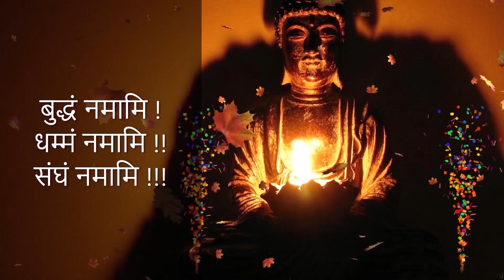Ep1491 | दुनियां भर के सुुखभोग से श्रेष्ठ है एक स्रोतापत्ति | Shrestha Hai Ek Srotapatti | DD*338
By

दुनियां भर के सुुखभोग से श्रेष्ठ है एक स्रोतापत्ति |
Duniya Bhar Ke Sukhbhog Se Shrestha Hai Ek Srotapatti

1. BUDDHA'S TEACHINGS बुद्ध-शिक्षा

1. BUDDHA'S TEACHINGS बुद्ध-शिक्षा

Ep1346 | शील जानना ही नहीं, पालन भी करना है | Shil Janana Hi Nahi, Palan Bhi Karana Hai | DD*318

Ep1358 | दुनिया के सर्वश्रेष्ठ सात धन क्या है – जान लो | Sarvashrestha Sat Dhan Kya Hai | DD*319

Ep1361 | कौन है जिम्मेदार अपनी पुण्य और पाप के लिए | Kaun Hai Jimmedar apani Punya Aur Pap | DD*320

Ep1394 | धम्म सुनने से कल्याण ही है, हानी नहीं | Dhamma Sunane Se Kalyan Hi Hai | DD*329

Ep1458 | यही तो है दान और त्यागधन | Yahi To Hai Dan Aur Tyagadhan | Saptaratna Dhan | DD*334

Ep1470 | दुर्लभ यह जीवन को कैसे सार्थक करोगे ? | Durlav Yeh Jivan Ko Kaise Sarthak Karoge | DD*336

Ep1485 | जीवन सार्थकता के लिए बुद्ध के उपदेश | Jivan Sarthakata Ke Liye Buddha Ke Upadesh | DD*337